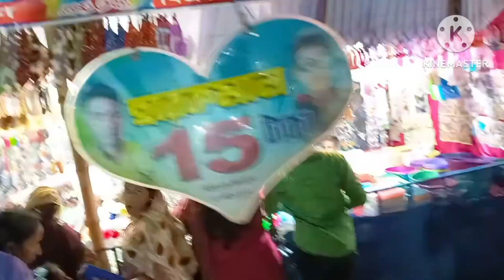dol Mela in Garbeta west Bengal 2024